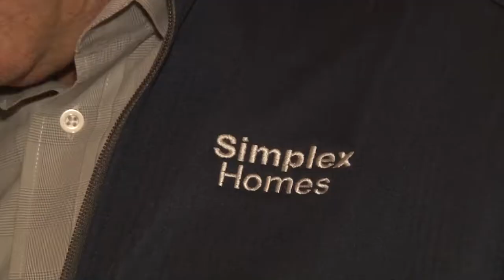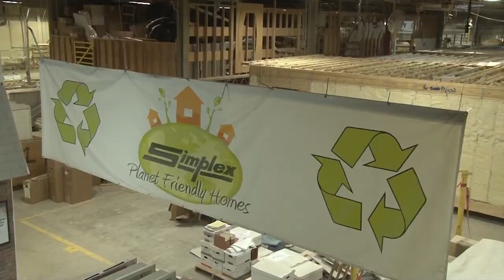FOX56 Tech Talk with Johnson College - Simplex Homes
Johnson College partners with Simplex Homes.